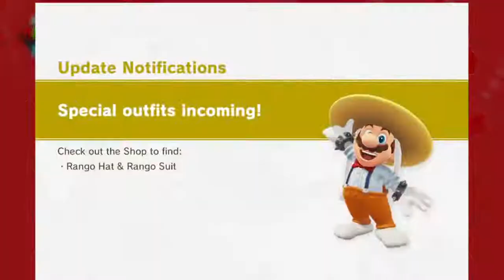Super Mario Odyssey - Episode 1 "Put Your Hat on the Frog" - GoonTimeTV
Two goons put their hat on the frog and become the frog